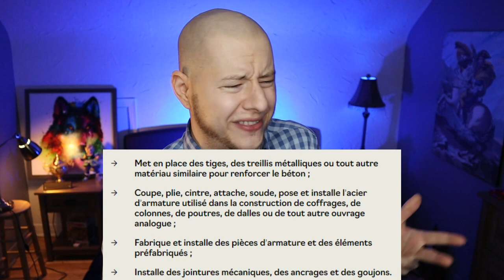Les 10 Métiers de la CONSTRUCTION les Mieux PAYÉS au Québec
Tu ne sais pas quoi faire de ta vie mais tu sais que tu veux un bon salaire?
Voici les 10 métiers de la construction les mieux payés au Québec.
Dois-tu aller à l'université pour réussir dans la vie? Si tu veux bien vivre et travailler au Canada, voici une vidéo que tu te dois d'écouter!

💰 50$ GRATUIT pour ouvrir un compte et déposer 1$ : Wealthsimple Trade ►